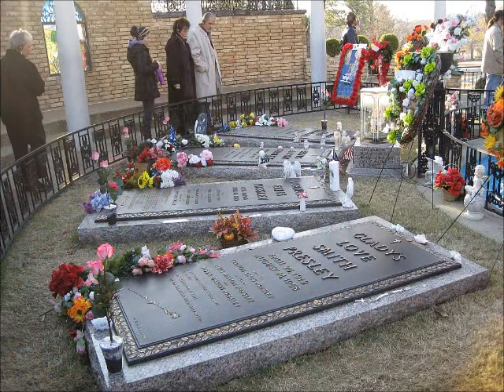Old Joe's Ramblers - Galway to Graceland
Old Joe's Ramblers play Galway to Graceland by Richard Thompson